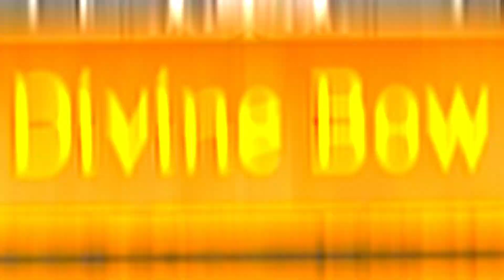Phonk Wizard : Dark and Darker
🛡️ Its been awhile since I did a phonk edit🛡️